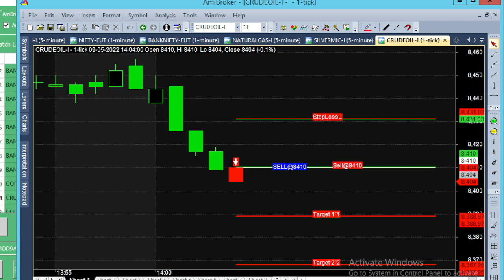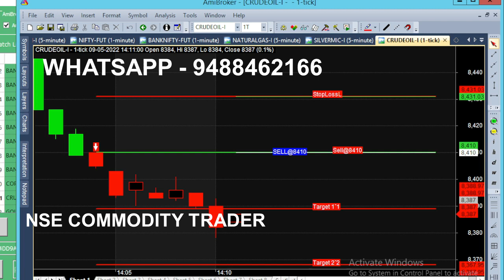bank nifty & crude oil 21 may - 25 apr chart calls view